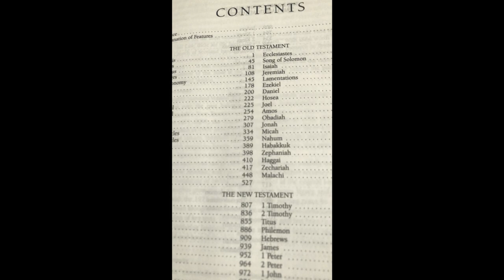Where To Start Reading the Bible? | Basic Bible Questions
New to the Bible? Where should you start reading the Bible? It's a big book and if you start at the beginning you're gonna get off into the weeds pretty quick. But you should read the Bible. It's the most important spiritual practice for following Jesus. So, how do you start reading the Bible?

I teach the Bible and connect it to life so that you can follow Jesus.

Want to deepen you connection with God?
The #1 key to becoming like Jesus is living our life attached to him. So I've got a gift for you on my website ... a free video series designed to teach you how to read the Bible in a way to deepens your attachment to God.

Thank you to all of you who make this ministry possible by your financial support! Do you want to join the team?

▶️Social Media-I would love to connect with you on facebook and instagram